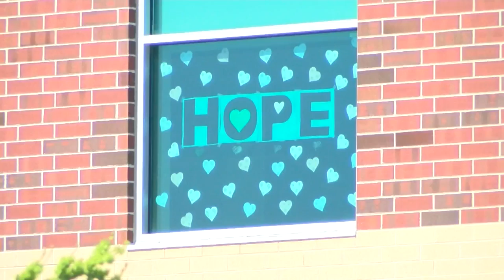Franciscan Health Lafayette increasing elective surgeries